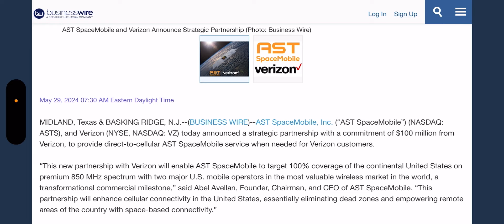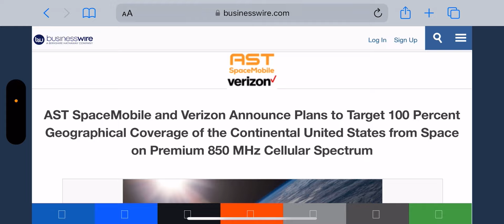Verizon Wireless | Breaking News ‼️Major Announcement From Verizon 🚨🚨🚨 This Is Huge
Update